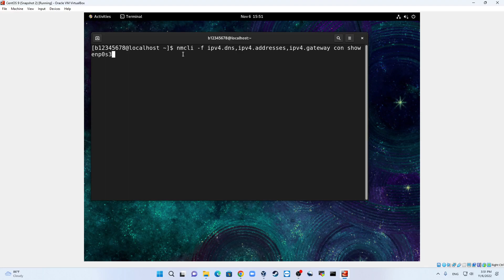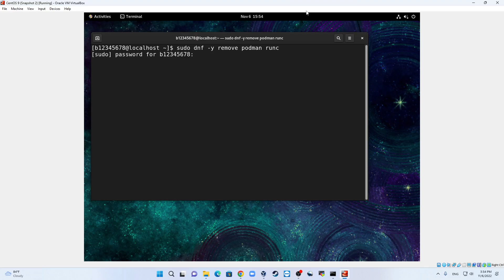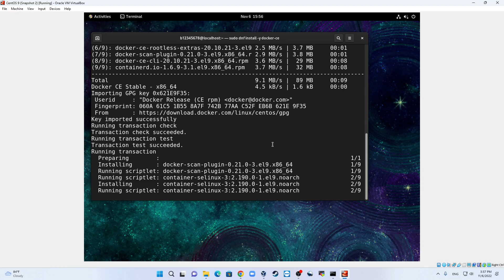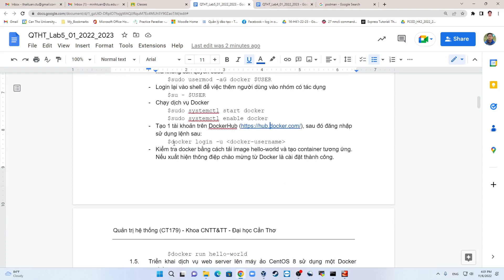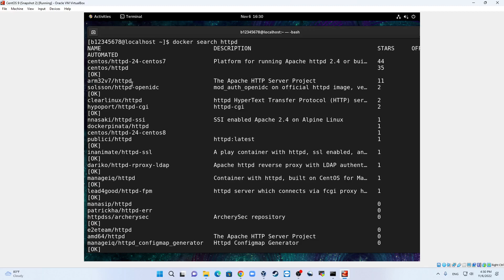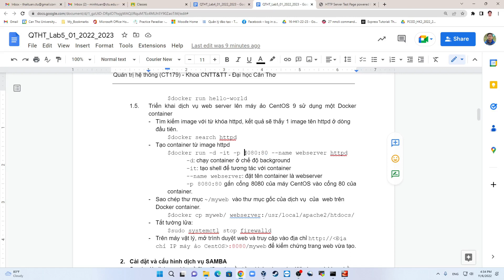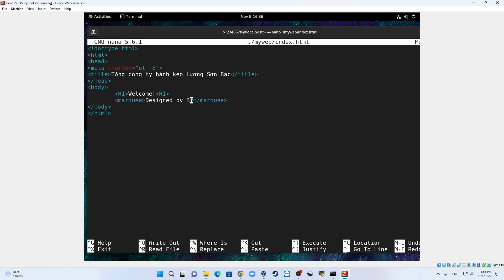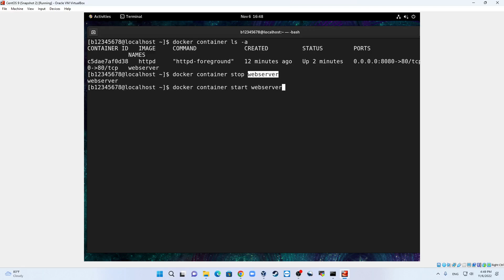Linux System Administration - Thực hành Quản trị hệ thống: Triển khai dịch vụ web sử dụng Docker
- Playlist này nhằm hỗ trợ sinh viên thực hành môn Quản trị hệ thống (Linux system administration) - Trường CNTT - TT - Trường Đại học Cần Thơ.